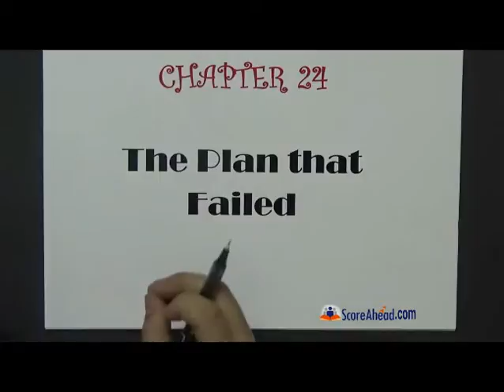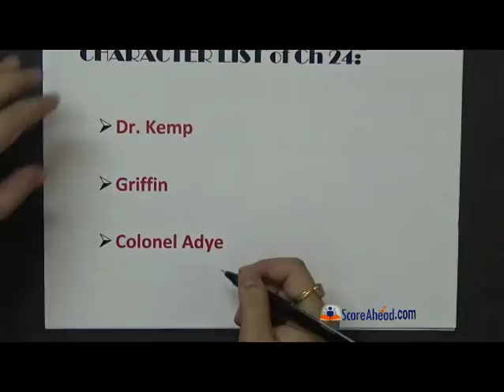The Invisible Man Chapter 24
Chapter 24
Chapter name : the plan that failed